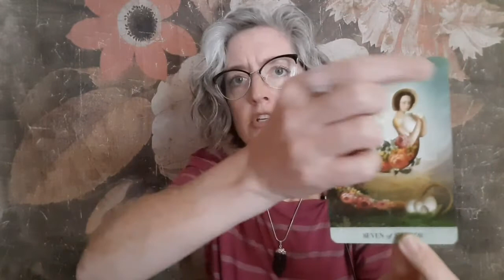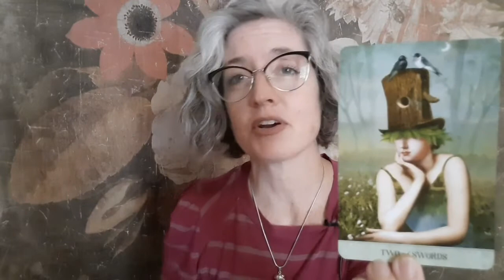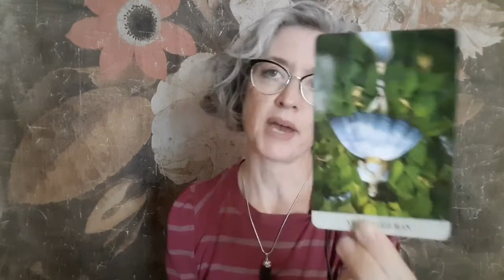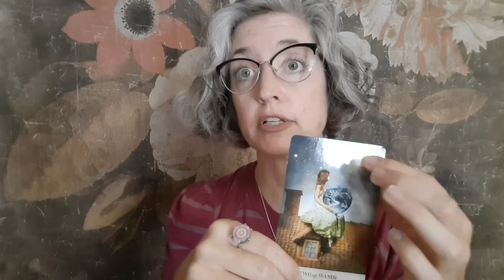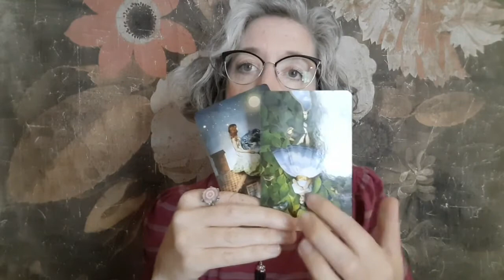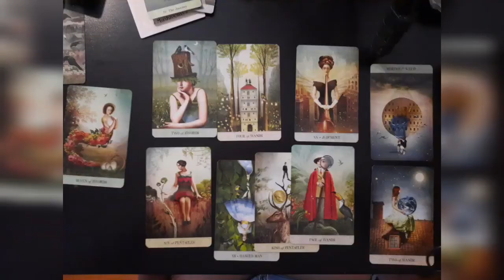Gemini: how you should handle this new level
This is a general tarot and oracle reading.  Take what resonates, leave what doesn’t.

Decks I often use:
Guardian of the Night by MJ Cullinane